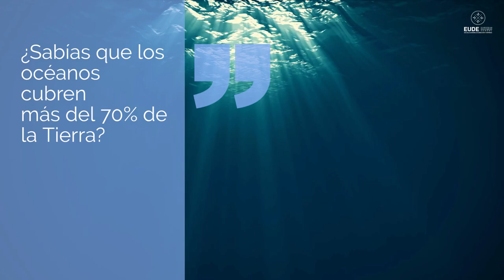8 de junio: Día Mundial de los Océanos